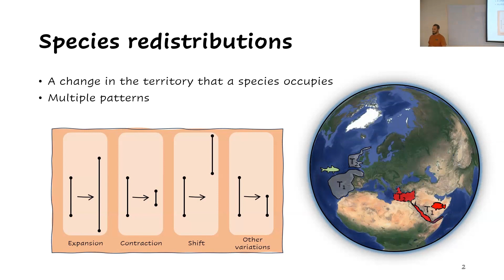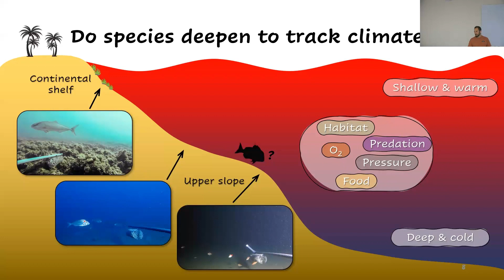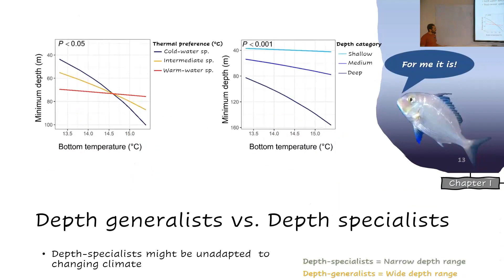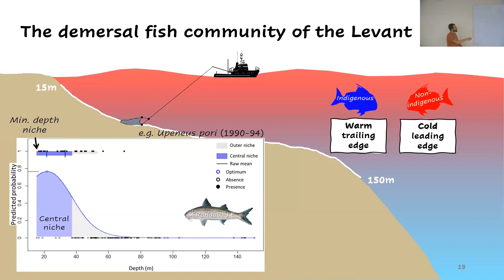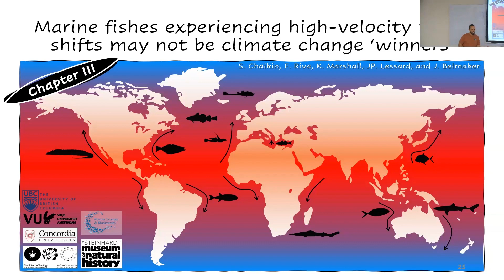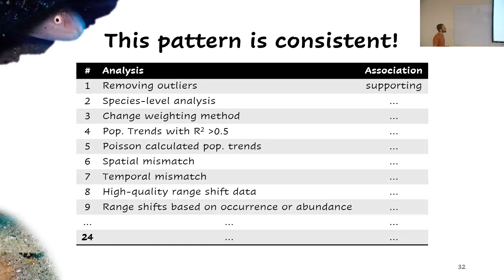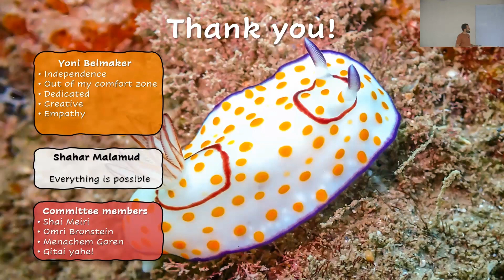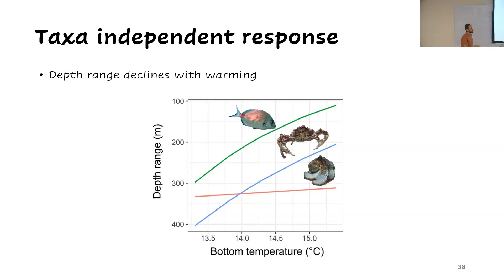Shahar Chaikin PhD talk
00:00  - Intro by Yoni
02:54 - PhD intro
07:50 - Chapter I
17:30 - Chapter II
26:47 - Chapter III
36:15 - Take home message